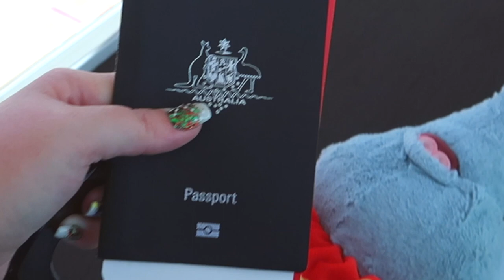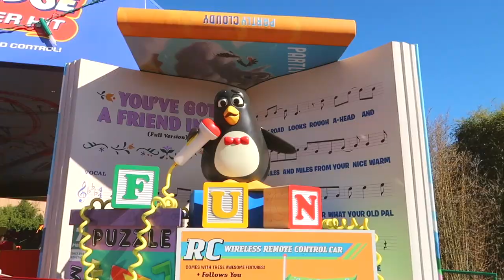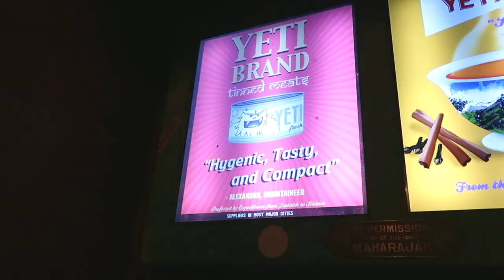DISNEY WORLD 2018 | TRAILER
Brand new Disney World vlogs are coming your way in a week! 🙌

I just love making these trailer videos, when I'm finished I can sit back and get a quick glimpse of my entire holiday 💖

Enjoy! xx

Culture Code - Make Me Move (feat. Karra) [Tobu Remix]